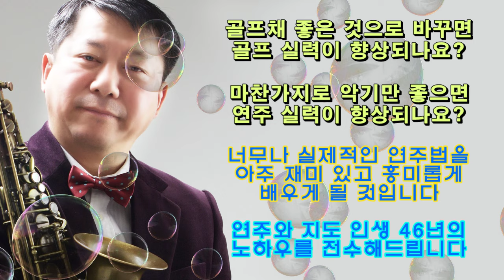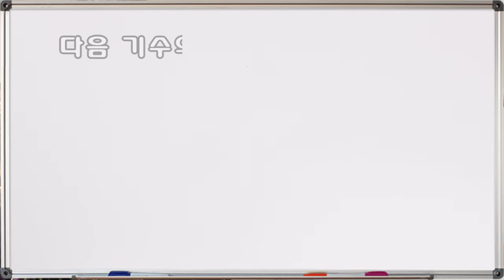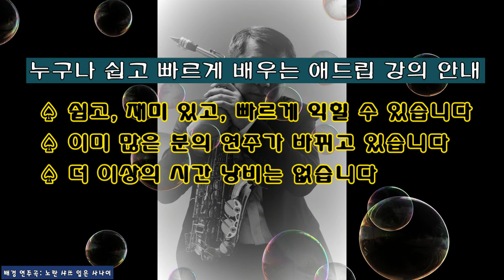트로트 특강 받고 트로트를 맛있게 연주하세요 (3시간 과정)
[트로트 특강 안내] 16기(수도권) 모집

트로트 특강 받고 트로트를 맛갈나게 연주해 보세요. 주변 사람들이 다 부러워하게 됩니다

평소에 좀더 나은 연주를 갈망하셨던 분이라면 이번 특강에 꼭 참여하여 트로트를 멋지게 연주해 보시기 바랍니다 (멋진 교재 무료 제공-향후 유료화)

여러분의 색소폰에 날개가 달리게 될 것입니다

◈ 강의 특징
쉽습니다
재미 있습니다
빠른 적용이 가능합니다

◈ 날짜: : 2024년 7월 14일 (일) 14:00~17:00

◈ 장소: 인천 남동구 복개동로 8 (김기주와 색소폰, 지하)

◈ 준비물: 색소폰, 악기 거치대, 필기구

◈ 수강료: 60,000원

◈ 입금 계좌: 기업은행 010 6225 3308 (김기주)

※ 수강후 실망시 전액 환불